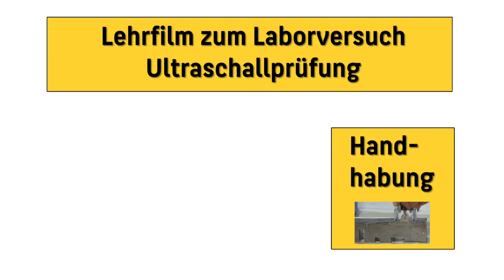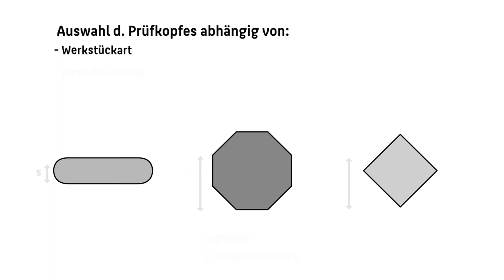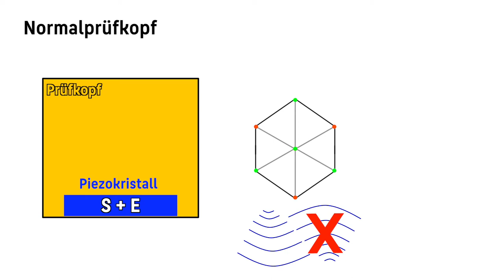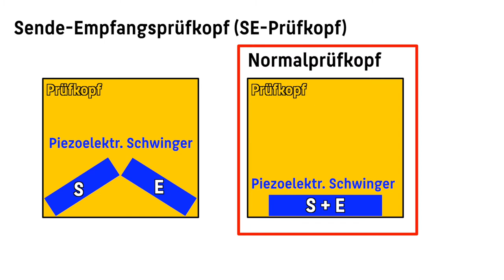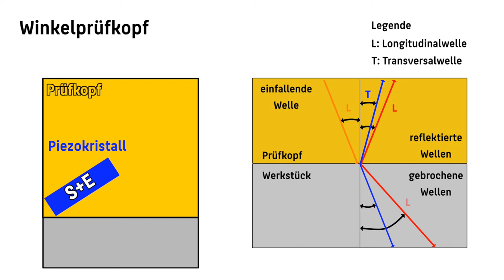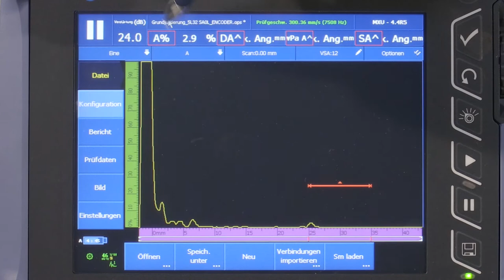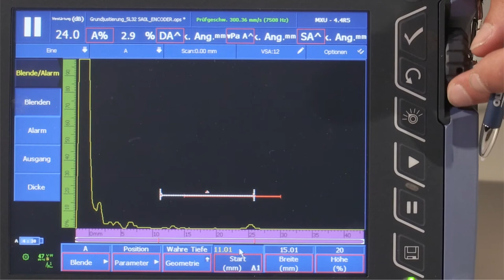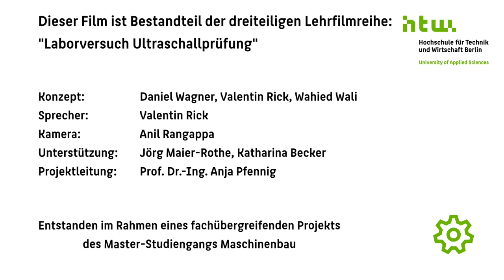Ultraschallprüfung Teil 3 Handhabung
Handhabung der Ultraschallprüfgeräte, Prüfköpfe, Normalprüfkopf, SE-Prüfkopf, Winkelprüfkopf